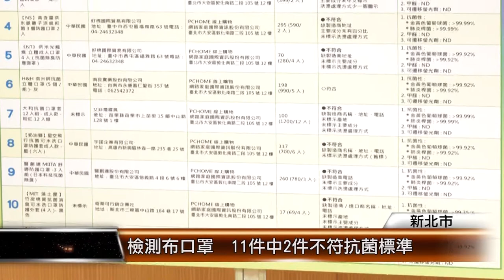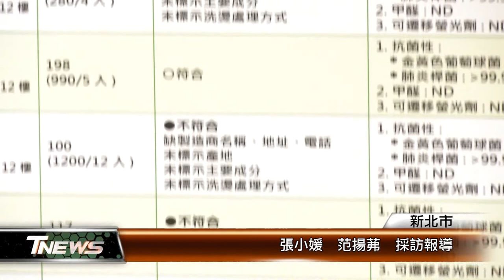檢測布口罩 11件中2件不符抗菌標準│T-NEWS聯播網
抗菌布口罩可不一定有抗菌的功能，新北市法制局公布市售11款抗菌布口罩的檢測結果，有2件不符合標準，8件外包裝不符合規定，消保官已經要求不合格的廠商將商品下架，並由經發局針對外包裝進行輔導改正。